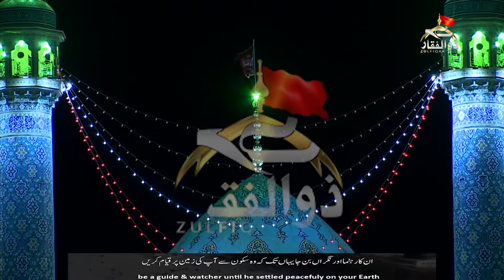| دعائے سلامتی امام زمانہ علیہ السلام | | Dua e Salamati e Imam e Zamana (a.t.f) || Zulfiqar TV |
|Zulfiqar TV |